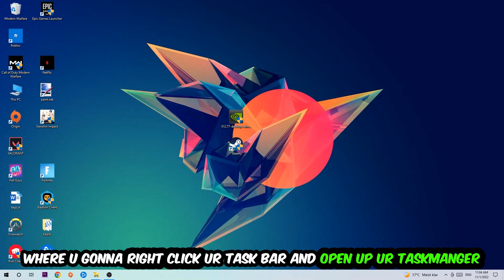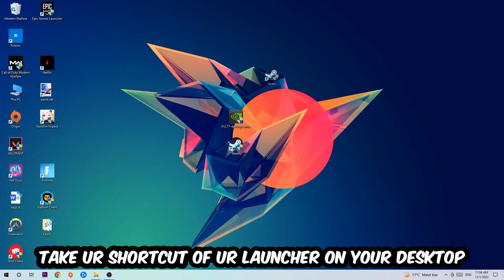Snowrunner – Fix Not Launching – Complete Tutorial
Snowrunner not launching,
Snowrunner not launching pc,
Snowrunner not launching ps4,
Snowrunner not launching ps5,
Snowrunner not launching xbox,
Snowrunner not opening,
Snowrunner not opening pc,
Snowrunner not working,
Snowrunner not starting,
how to fix Snowrunner not launching,
how to fix Snowrunner not loading,
how to fix Snowrunner not working,
how to fix Snowrunner not starting,
how to fix Snowrunner not opening,
how to fix Snowrunner not launching fix,
Snowrunner not launching fix,